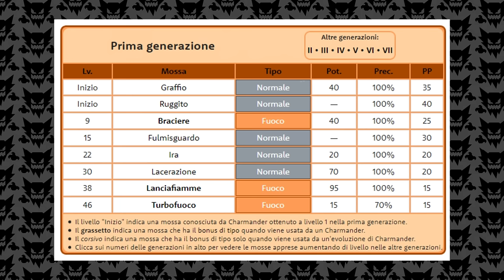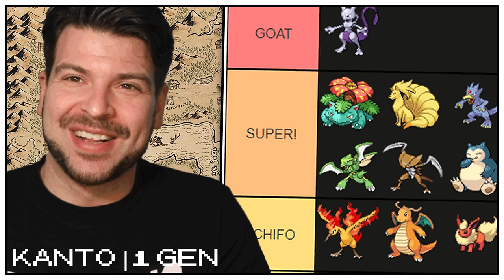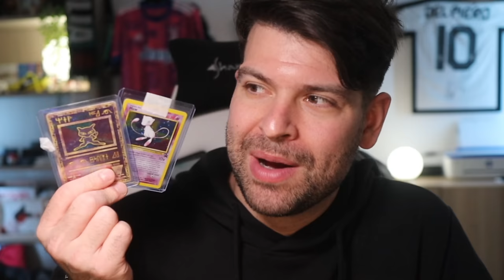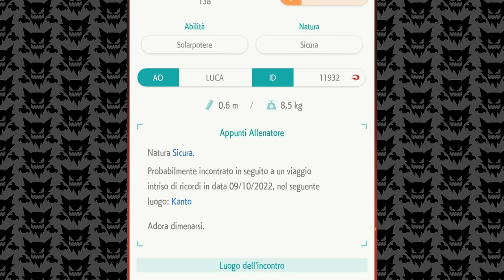È possibile FINIRE Pokémon Rosso con SOLO Charmander?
Ennesimo video sulla prima generazione Pokémon.
Torniamo a Kanto, questa volta per giocare davvero.
Ecco la mia prima Solo Run registrata in un gameplay.
Puoi finire Pokémon Rosso, Blu o Giallo con solo uno starter?
Certo che sì, ma quanto è difficile realmente?
Proviamo a battere tutti i Capipalestra e i Super Quattro della Lega Pokémon.
Charmander sarà il nuovo Campione della Regione grazie a questa Challenge?

Ciao!